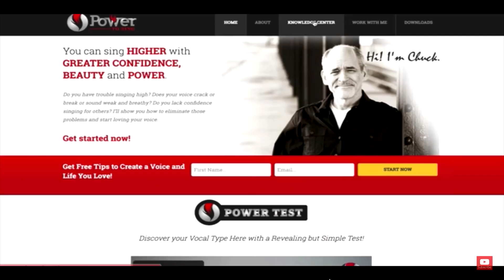Singing with Chest Dominant vs Head Dominant Mix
This is a revision of a video from August 17, 2017. So I deleted the video and changed the background.

Chuck Gilmore
Say hi on social: